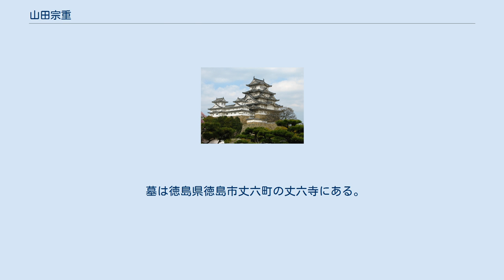山田宗重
山田 宗重（やまだ むねしげ、1538年（天文7年）- 1618年3月16日（元和4年2月20日））は、戦国時代の武将。
尾張国出身。
阿波仁宇城主。
名は八郎右衛門。
息子は将軍家より感状を賜った「阿波七感状」の一人である山田宗登。
 天文7年（1538年）、尾張国山田郡の武士、山田孫右衛門宗純の次男として生まれる。
本姓は橘氏で、遠祖は左大臣橘諸兄のため、家紋は「丸に橘」を用いた。
 父・山田宗純は織田信長に仕え、宗重も信長に仕えて度々軍功を為す。
天正4年（1576年）、信長が近江安土に城を築き、本居を安土城に移したため、山田宗重も父・兄らと共にこれに従って近江国八幡山へ住居を移した。
 天正10年6月2日（1582年7月1日）、本能寺の変で明智光秀が信長を襲撃した時、宗重の兄・山田喜兵衛宗俊は近江長浜城を守備していたが、宗俊は光秀に招かれ、山本山城主・阿閉貞征、山岡治右衛門、不破七蔵、宝泉坊らと共に、光秀に協力する旨を神前に誓い、神水を呑んだ。
その為、羽柴秀吉は山田宗俊を、謀叛人として征伐した。
 山田宗重は兄・宗俊の歿後、蜂須賀正勝に仕えて、志津、山高北荘の城攻め、泉州岸和田攻め、日向高鍋城攻め、相州小田原攻め、朝鮮征伐、関ヶ原合戦などに従軍。
 特に岸和田城の合戦では軍功著しく蜂須賀正勝より「朱塗りの柄の槍」を褒賞として賜った。
 天正13年（1585年）、蜂須賀家政が阿波国へ入ると宗重も家臣としてこれに付き従ったが、この時、仁宇城主・仁宇伊豆守らが蜂須賀氏の入領に反対して仁宇谷一揆を起こした。
山田宗重は、仁宇伊豆守を討ってこの動乱を鎮圧した為、その功を賞せられ仁宇谷と荒田野の領地を賜った。
 宗重は仁宇城代として知行5000石を有し、のち和食（現・徳島県那賀郡那賀町）に居城を移す。
 晩年は隠居して「三哲」と号し、剃髪して「胡叟」と名乗った。
大坂の陣では、隠居の身であったので長男・山田宗登（織部祐）を遣わし、自らは本戦に参陣しなかったが、藩主の信頼厚く国許阿波国で留守居役を勤めた。
 元和4年2月20日（1618年3月16日）歿。
享年81歳。
 墓は徳島県徳島市丈六町の丈六寺にある。